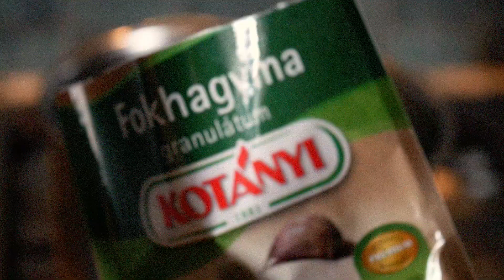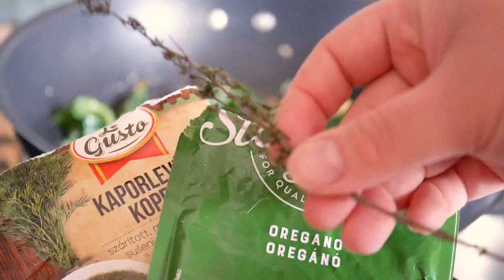TAVASZI gyors receptek - spárgakrémleves, spenótos calzone, házi gnocchi!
Ha kipróbáltad valamelyik receptemet és szívesen megosztanád velem és a többiekkel, akkor használd a tündérkertrecept vagy pedig a tündérkertblog hashtaget 🙂

💖 Házi gnocchi spenótos tejszínes szósszal

Recept:

Gnoccihoz:

Ebből viszonylag sok gnocchi lesz, így én a másik felét mákos nudlinak készítettem el :)
-500-600 g tejszínes, vajas burgonyapüré (maradék)
-250 g rétesliszt vagy finomliszt
-1 kk só

Spenótos szósz:

-3 újhagyma
-2 gerezd fokhagyma
-pici olaj
-450 g fagyasztott spenót, vagy jóóó nagy köteg friss
-ízlés szerint fűszerek (én só, bors, vegeta, oreganó és citromos rózsabors)
-1 dl tejszín
-1 dl a főzővízből

A tetejére ízlés szerint sajt én grana padanót használtam.

💖 Spárgakrémleves

Recept:

-2-3 ek vaj
-4 db közepes burgonya
-3 szál újhagyma
-300-400 g fehér spárga
-1 dl tejszín
-1 kk só
-ízlés szerint fokhagymagranulátum, bors, kakukkfű, természetes vegeta és citromos rózsabors
-3-4 dl víz

Tetejére sült ropogós sonka, pirított kenyér

💖 Juhtúrós, spenótos calzone

Recept:

Calzone tészta:

-500 g liszt
-20 g élesztő
-3-3,5 dl víz
-2 kk cukor
-1 kk só

1-1,5 órán keresztül pihentejtük és 6 egyforma részre választjuk, ezeket még 20 percig pihentetjük és a lenti töltelékkel töltjük.

Töltelékhez:

-kevés olaj
-2-3 újhagyma
-2-3 gerezd fokhagyma
-450 g fagyasztott spenót vagy egy jó nagy adag friss
-1 dl tejszín
-250 g juhtúró
-só, bors, oregánó, kakukkfű, kapor, természetes vegeta, citromos rózsabors
-300 g trapista sajt
-50-80 g grana padano sajt

A megtölött calzonét 20 percig pihentetem majd pedig 230 fokos, légkeveréses, előmelegített sütőben 18-20 percig sütöm.

Objektívek: 12-60mm, 25mm és egy 30 mm macro
Mikrofon: Rode VideoMic Me átalakítóval és egy BOYA BY-M1
Állvány: Manfrotto Pixi mini állvány és egy Hama Star 5 állvány